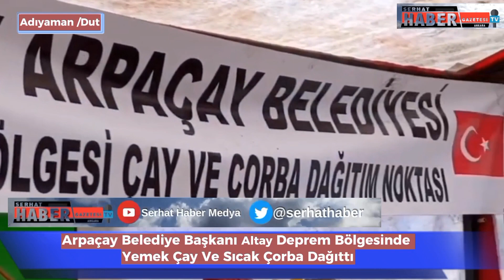Arpaçay Belediye Başkanı Erçetin Altay Deprem Bölgesinde Kendi Elleri İle Yemek Çay Çorba Dağıttı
Arpaçay Belediye Başkanı Erçetin Altay depremin olduğu bölgede 2 günden itibaren yemek çay çorba dağıtarak depremzedelere destek oldu